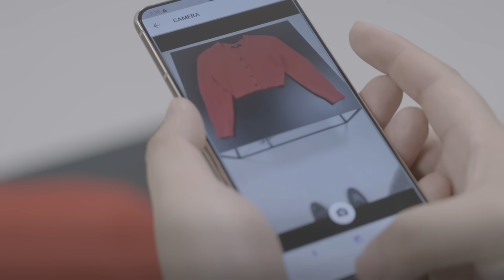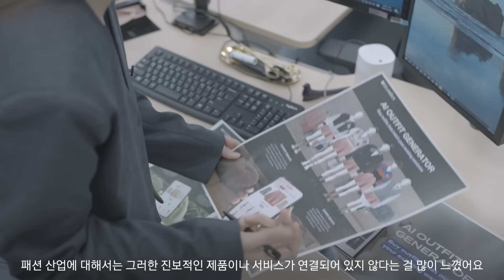[CES 2024] 세상에 없던 AI 패션 스타일리스트 | C-Lab ‘스타일봇’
미국 라스베이거스에서 열리는 세계 최대 IT·전자 전시회 CES 2024에서
삼성전자는 삼성 C랩 전시관을 열고 15개의 과제와 스타트업을 선보였습니다.
이번에 참여한 ‘C랩 아웃사이드’ 기업 스타일봇은 맞춤형으로 패션 코디를
추천하는 AI 서비스로 많은 관객의 관심을 받았습니다. 영상으로 만나보시죠.